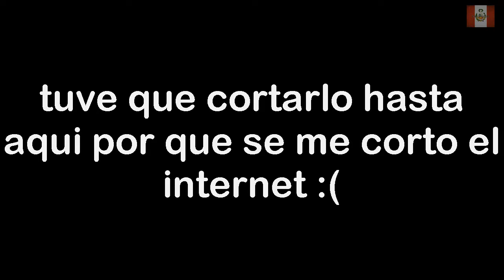VIDEO CON AMIGOS 21 | GTA SAN ANDREAS MULTIPLAYER | NIGGA KART | NECTOSDE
Y TRAEMOS UN NUEVO VIDEO CON AMIGOS 21,GTA SAN ANDREAS MULTIPLAYER,NIGGA KART